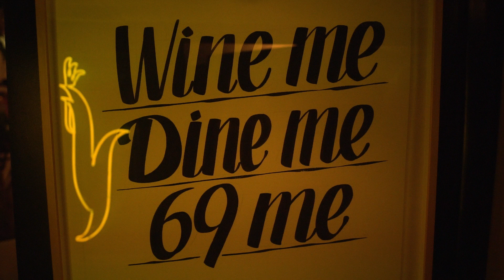JPGLovesCarnaval – Franco Noriega | Jean Paul Gaultier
Celebrating Rio de Janeiro’s Carnival 2019 with Franco Noriega.